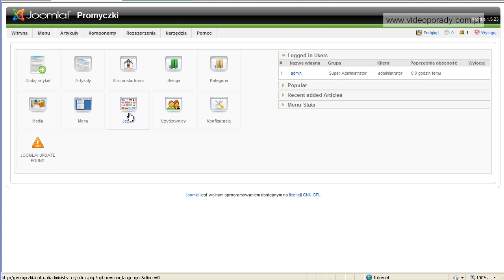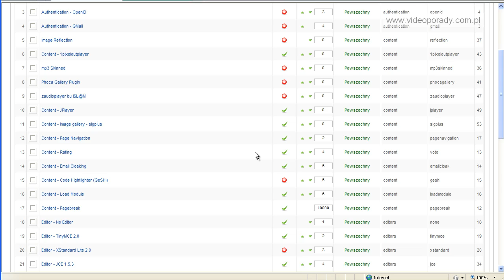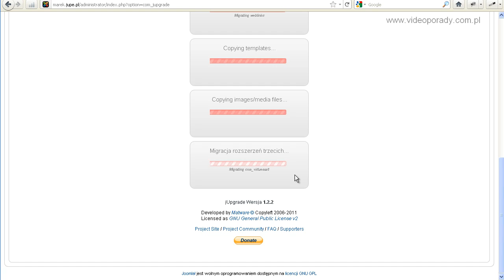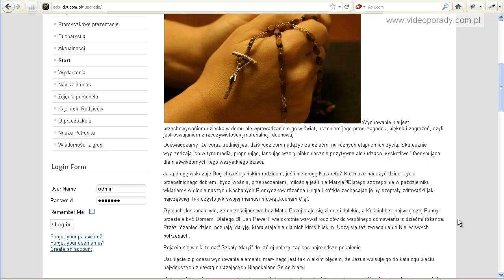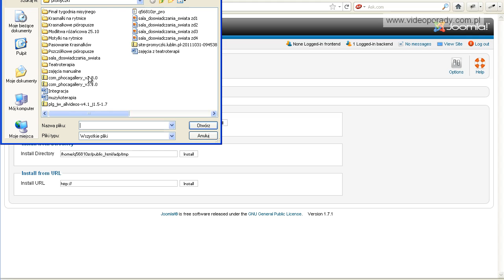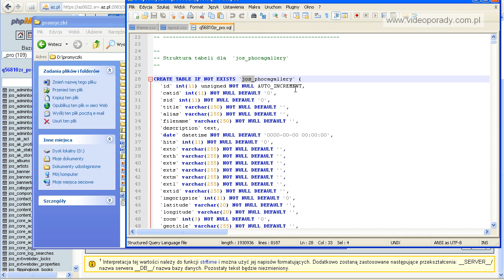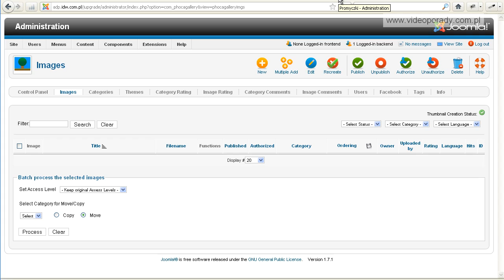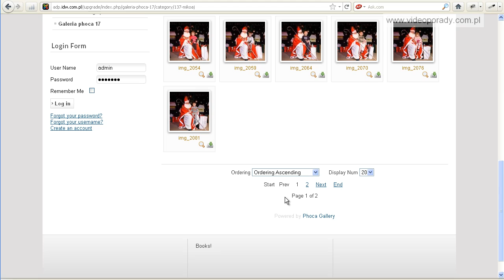MIgration Phoca Gallery to Joomla 1.7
In this movie I will show how to migrate Phoca Gallery from Joomla 1.5 to Joomla 1.7